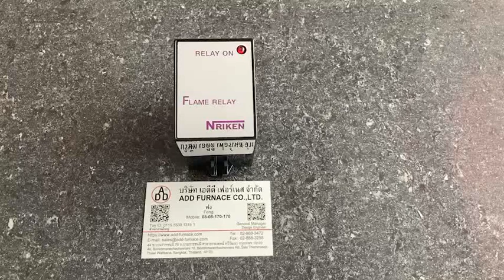Flame Relay TYPE-FER-002 AC200V | บริษัท เอดีดี เฟอร์เนส จำกัด,Add Furnace Co.,Ltd.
Flame Relay NRIKEN: Flame Relay TYPE-FER-002 AC200V
Type:TYPE-FER-002
VOLT: 200V AC 50/60Hz
CAP. 2A
 NO. 2-8
MFD.4K
Application: Check Gas Burner Fire ON
Brand: NISSIN RIKEN

ดูรายละเอียดอื่นๆเพิ่มเติมได้ที่ลิ้งค์

Online Support: Line ID: @add11 Wechat ID: add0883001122